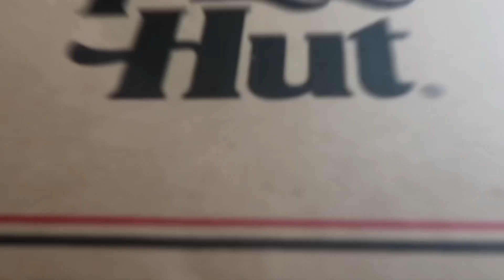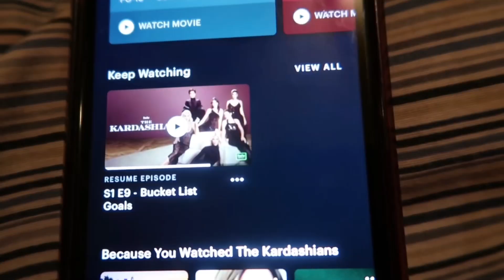2023 NIGHT TIME ROUTINE ( LATE NIGHT + SKIN CARE)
WATCH IN HD 1080HP.

In today’s video I am filming my senior night routine . I hope you enjoy this video!

monthly goal: 500

twitter; maakyahrykell

---FAQ---
Age: 18 (at the time this was filmed)
Birthday: October 25
Zodiac sign: Scorpio
Camera: IPhone SE, iPhone 11, cannon g7x mark ii
Grade: 12th
editing software: iMovie